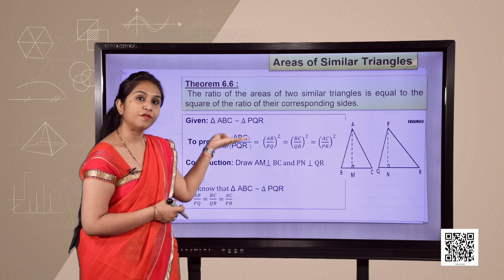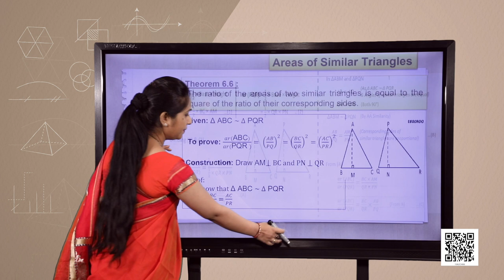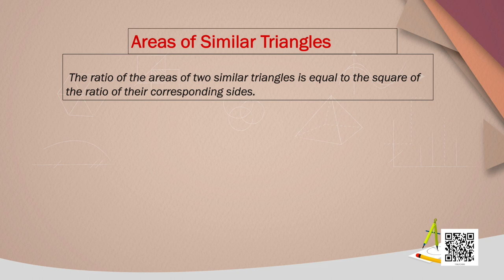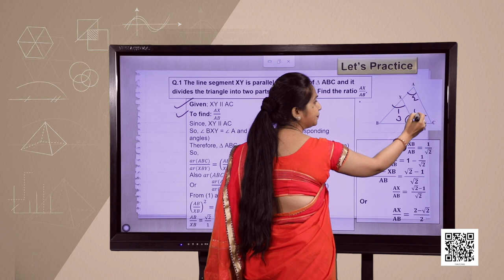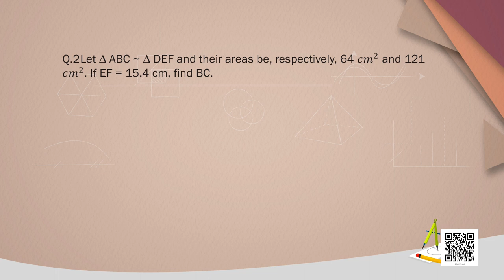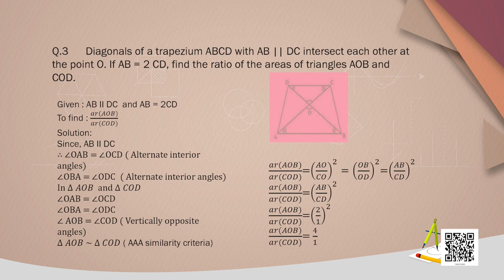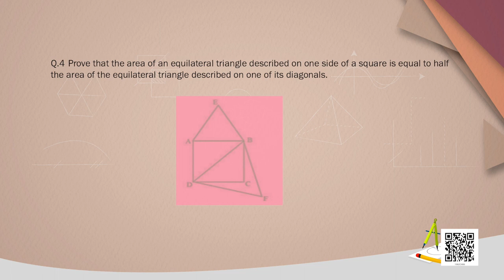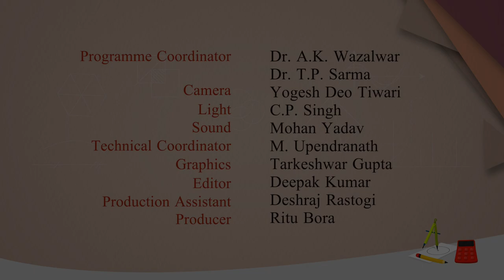Class 10 : Mathematics : Chapter- 6 : Triangles- 4